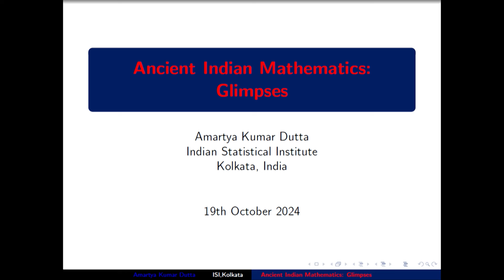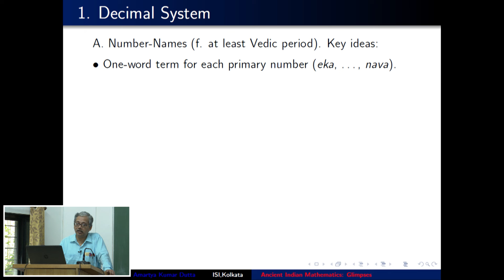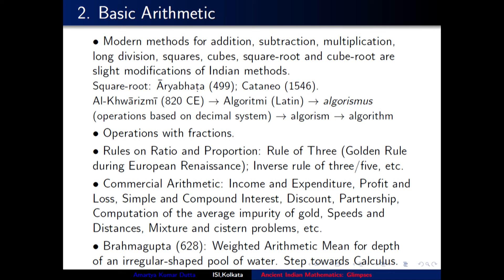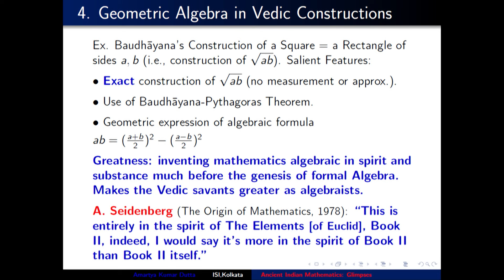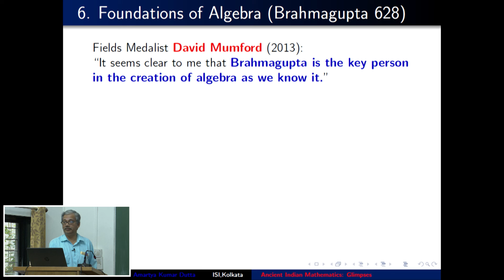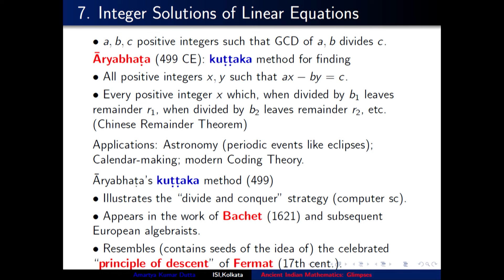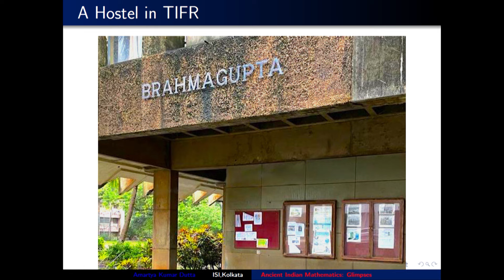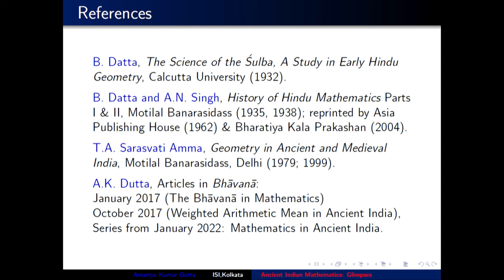Lecture by Amartya Kumar Dutta SPPU Pune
Lecture by Prof. Amartya Kumar Dutta (ISI Kolkata)
Title of Lecture: Ancient Indian Mathematics -Glimpses
Date: October 19, 2024 at 11 am
Venue: Department of Mathematics of Savitribai Phule Pune University